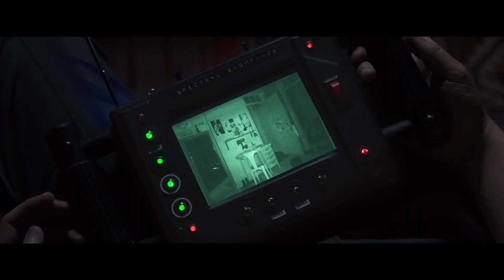How to watch Insidious movies in order | All Insidious Movies in Hindi | Insidious The Red Door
How to watch Insidious movies in order | All Insidious Movies in Hindi 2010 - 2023

Insidious The Red Door

How to watch Insidious movies in order | All Marvel Movies 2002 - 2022 |

In This video, I made all sequences of Insidious movies then you guys must understand Insidious  Universe properly